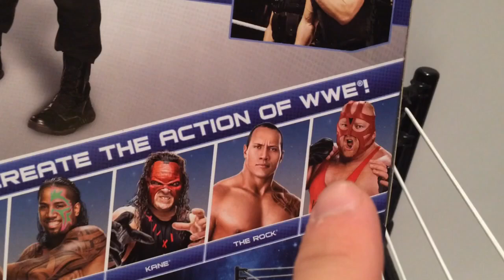WWE ACTION INSIDER: E31 Dean Ambrose! Elite Mattel Wrestling Figure Toy Review! SHIELD attire!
Grim's Toy Show brings you a hilarious WWE wrestling action insider figure video review of the NEW Mattel Superstars Elite series 31 2014 Shield attire Dean Ambrose with dog tags and camcorder and new debut head sculpt from Grim's awesome and amazing collection of WWE toys!!